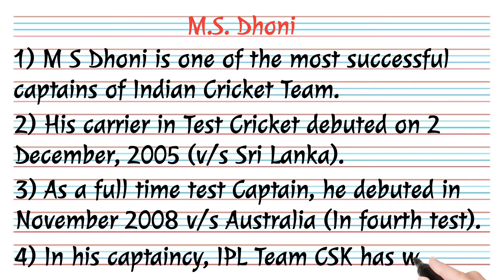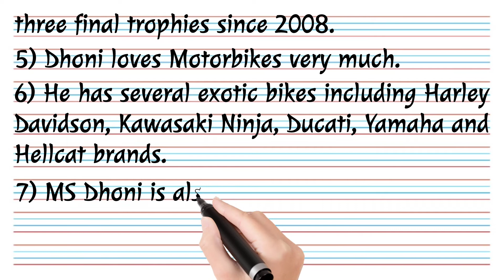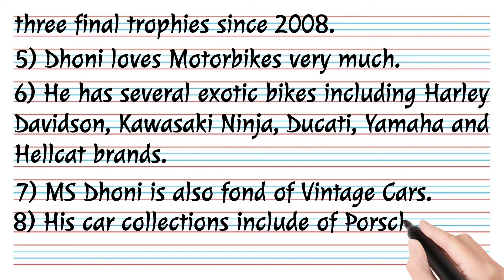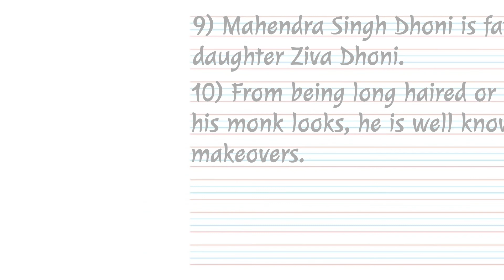M.S Dhoni || एमएस धोनी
In this video we will discuss about M.S Dhoni.